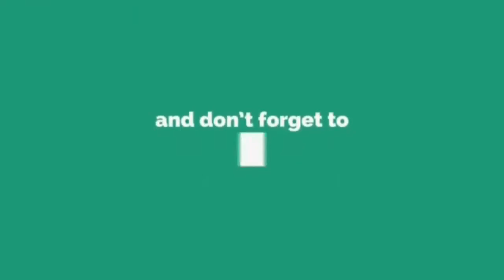Tanda Kebesaran Allah Swt.